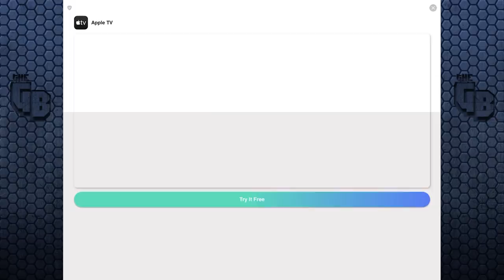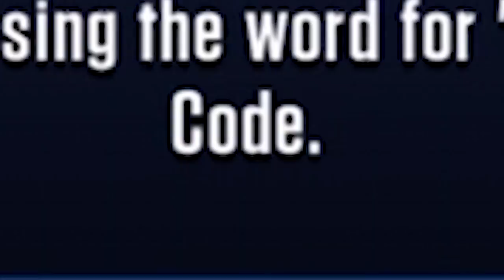LEVELLING UP THE GODZILLA REX!!! | Jurassic World - The Game - Ep474 HD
How far can we take Omega 09? Quite far it turns out.